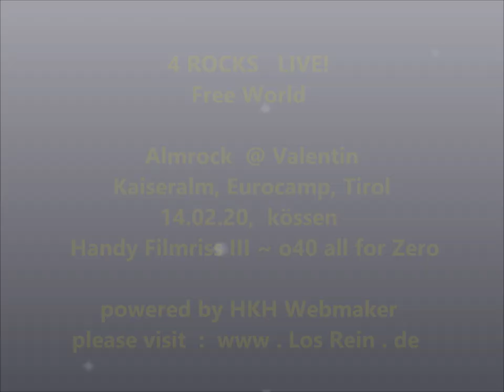4 Rocks LIVE III Almrock @ Kaiseralm, Euro Camp, kössen, 14.02.20 ® by HKH Webmaker ©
4 Rocks LIVE III - Free World ~ Valentin Almrock @ Kaiseralm Pizzastadl, Euro Camp Wilder Kaiser, kössen, 14.02.20

Handy Filmriss III o40 (all for Zero) Teil 3 powered by HKH Webmaker ©

mit : Andreas Lengg, Martin Ronacher, Stefan Ebersberger, Dominik, Cali Huaber, uvm.

~ NO GUGL !!! * tIny FACEBOOK.com/groups/tinyD/?ref=Cali.Huaber * Heartbreaker FACEBOOK.com/groups/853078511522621/?ref=Cali.Huaber * FACEBOOK.com/cali.huaber?ref=Cali.Huaber * * VK.com/vkcali * * livecali.LIVEJOURNAL.com *

... ALLE LINKS, EVENT, MUSIK, Filmrisse (Potpurris) :
Facebook.com/4Rockerz/ref=Cali.Huaber&fref=Cali.Huaber m. A.Lengg, M.Ronacher, S.Ebersberger
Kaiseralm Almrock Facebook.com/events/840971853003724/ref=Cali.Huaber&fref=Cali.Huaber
Kaiseralm Pizzastadl, Kranebittau 18, 6345 Kössen Facebook.com/Kaiseralm-Pizzastadl-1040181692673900/?ref=Cali.Huaber
Facebook.com/EuroCampWilderKaiser/?ref=Cali.Huaber
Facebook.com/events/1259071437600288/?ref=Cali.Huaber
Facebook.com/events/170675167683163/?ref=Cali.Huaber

Filmed by Cali Huaber in Kaiseralm Pizzastadl, Eurocamp, Kaiserwinkl, 6345 kössen on FEB 14, 2020

 SCHAUTS WIEDER MAL VORBEI !
Suche im Internet + auf YT nach den Stichworten : filmriss kössen, kössen, filmriss, kaiseralm, eurocamp, almrock, reitimwinkl, o40, allforzero, hkhwebmaker, cali huaber, losrein.de, chiemgaudobinidahoam, myparadise, heartbreaker, theinternetneedsyoudeutsch...)
Ebenso findet Ihr die "Filmrisse" in folgenden Foren + Communities: Reddit, Linked In, PInterest, Tumblr, Blogspot, VK, Livejournal, Twitter, Instagram und Youtube.